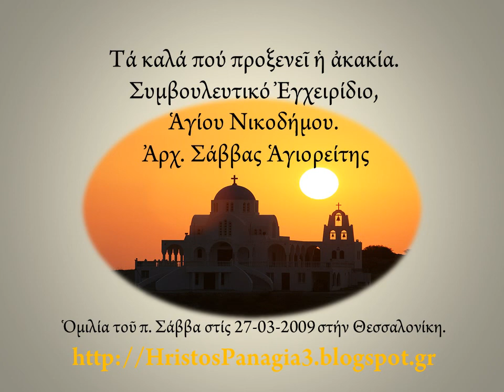Τά καλά πού προξενεῖ ἡ ἀκακία. Ἁγίου Νικοδήμου. Ἀρχ. Σάββας Ἁγιορείτης, 27-03-2009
Τά καλά πού προξενεῖ ἡ ἀκακία.Συμβουλευτικό Ἐγχειρίδιο,
Ἁγίου Νικοδήμου.Ἀρχ. Σάββας Ἁγιορείτης
Ὁμιλία τοῦ π. Σάββα στίς 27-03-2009 στήν Θεσσαλονίκη.